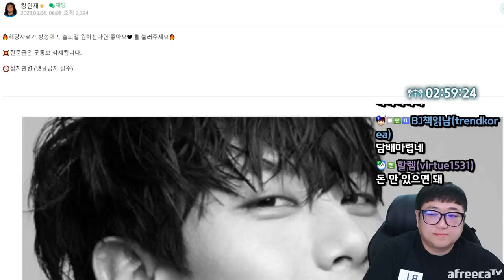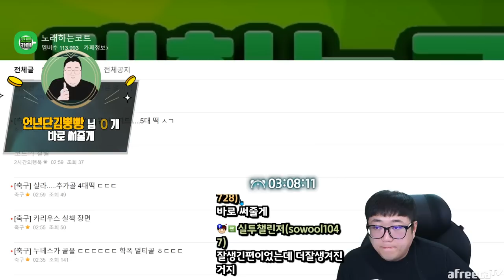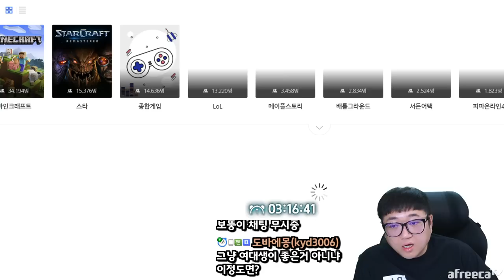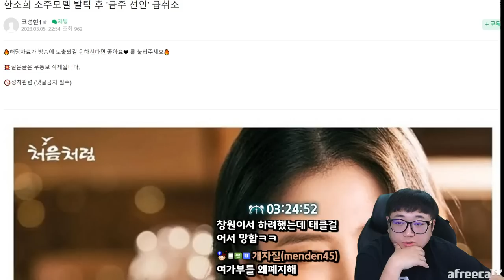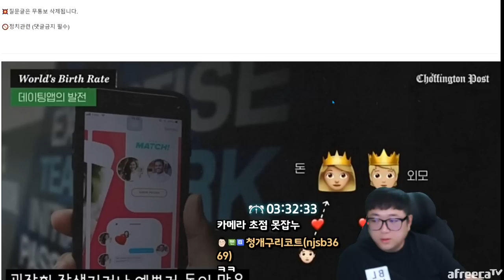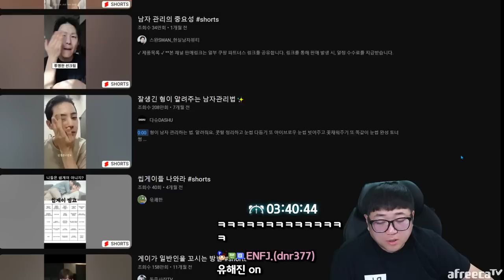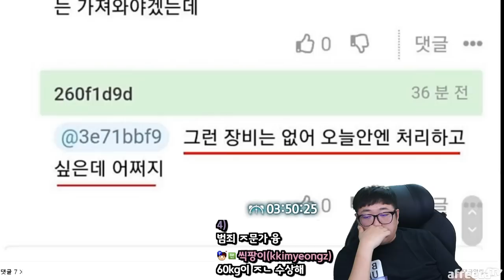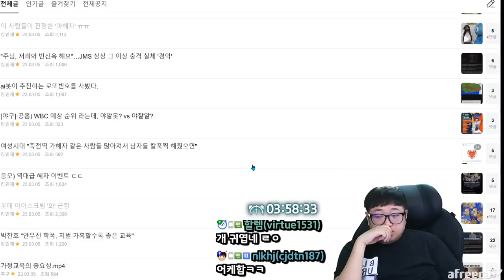신비주의 유지하는데 여전히 인기탑이라 신기한 연예인 (23.03.05-4)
[음원출처]